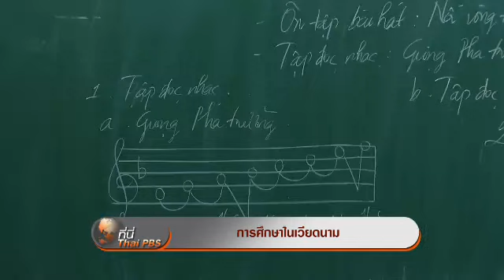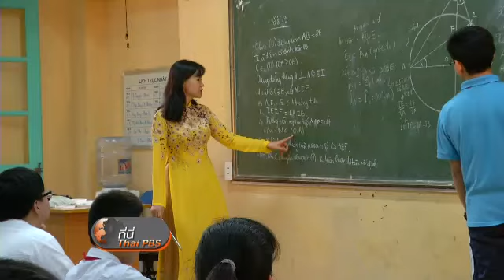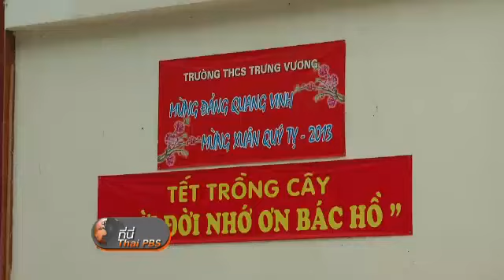การศึกษาในเวียดนาม